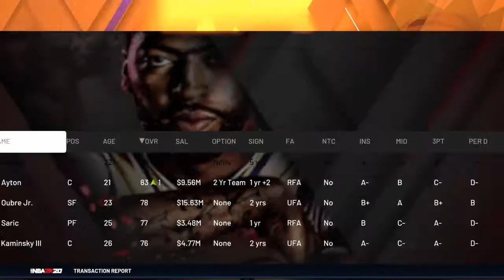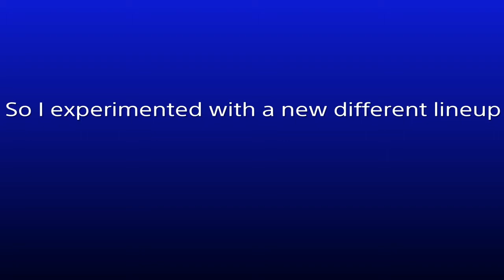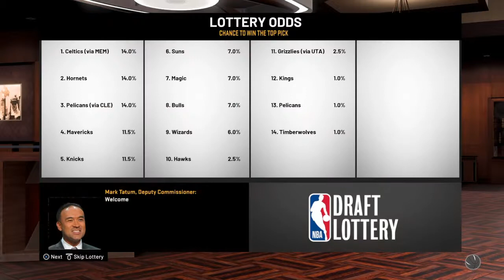Rebuilding the Suns in NBA2K20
Sorry for the video being so long. Part 2 will most likely come on Thursday or Friday